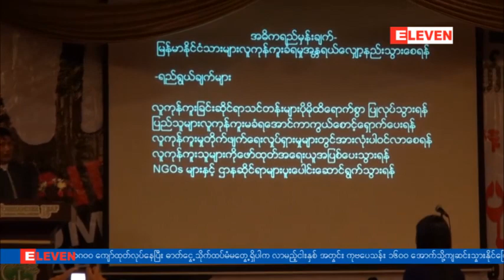ျမန္မာႏုိင္ငံမွ ျပည္ပသုိ႔ တရားမ၀င္ သြားေရာက္ေနသူမ်ားအနက္ အေၾကာင္းအမ်ဳိးမ်ဳိးျဖင့္ ႏွ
ျမန္မာႏုိင္ငံမွ ျပည္ပသုိ႔ တရားမ၀င္ သြားေရာက္ေနသူမ်ားအနက္ အေၾကာင္းအမ်ဳိးမ်ဳိးျဖင့္ ႏွစ္စဥ္ လူဦးေရ ငါးေထာင္ခန္႔ ေသဆုံးေနဟုဆုိ